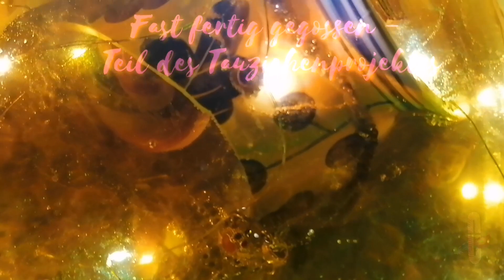Fast fertig gegossen - Teil des Tauziehenprojektes